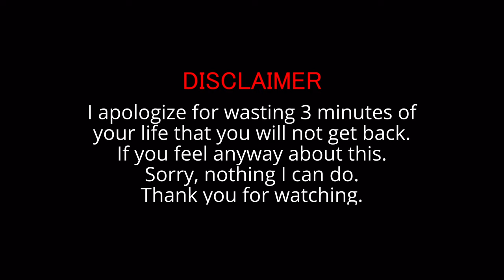The Problem With Ice Cream